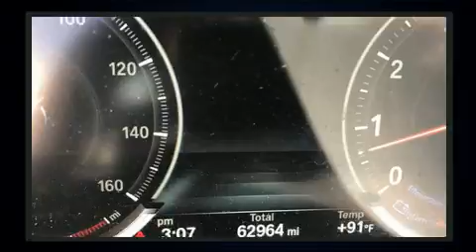2015 BMW 6 Series 640i in Houston, TX 77002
Discerning drivers will appreciate the 2015 BMW 640i. This 4 door, 5 passenger coupe just recently passed the 60,000 mile mark! BMW made sure to keep road-handling and sportiness at the top of it's priority list. It features an automatic transmission, rear-wheel drive, and a 3 liter 6 cylinder engine. The engine breathes better thanks to a turbocharger, improving both performance and economy. All of the premium features expected of a BMW are offered, including: leather upholstery, a tachometer, automatic dimming door mirrors, air conditioning, power moon roof, power door mirrors and heated door mirrors, and power seats. With high intensity discharge headlights illuminating your path, you'll always appreciate maximum visibility. You and your passengers will enjoy the stereo system, which includes a CD player with MP3 capability, steering wheel mounted audio controls, A 20 gigabyte hard drive, and 16 speakers, providing excellent sound throughout the cabin. BMW ensures the safety and security of its passengers with equipment such as: head curtain airbags, front side impact airbags, traction control, brake assist, anti-whiplash front head restraints, ignition disabling, an emergency communication system, and 4 wheel disc brakes with ABS. You'll never lose visibility with rain sensing wipers, which activate automatically when the drops start to fall. We'd also be happy to help you arrange financing for your vehicle.